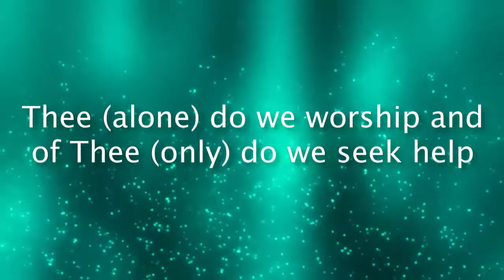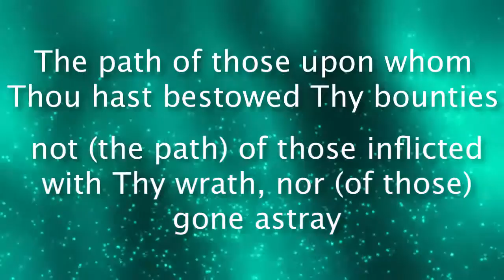Quran 1 Surah Al Fatihah The Opener Arabic and English translation HD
Sura Al Fateha [The Opening] consists of 7 verses and the first chapter of The Holy Qura'n

0:18 [1]   In the name of Allah, the Beneficent, the Merciful.
0:24 [2]   All praise is due to Allah, the Lord of the Worlds.
0:30 [3]   The Beneficent, the Merciful.
0:34 [4]   Master of the Day of Judgment.
0:39 [5]   Thee do we serve and Thee do we beseech for help.
0:46 [6]   Keep us on the right path.
0:51 [7]   The path of those upon whom Thou hast bestowed favors. Not   (the path) of those upon whom Thy wrath is brought down, nor of  those who go astray.

بِسْمِ اللَّهِ الرَّحْمَٰنِ الرَّحِيمِ {1}
الْحَمْدُ لِلَّهِ رَبِّ الْعَالَمِينَ {2}
الرَّحْمَٰنِ الرَّحِيمِ {3}
مَالِكِ يَوْمِ الدِّينِ {4}
إِيَّاكَ نَعْبُدُ وَإِيَّاكَ نَسْتَعِينُ {5}
اهْدِنَا الصِّرَاطَ الْمُسْتَقِيمَ {6}
صِرَاطَ الَّذِينَ أَنْعَمْتَ عَلَيْهِمْ غَيْرِ الْمَغْضُوبِ عَلَيْهِمْ وَلَا الضَّالِّينَ {7}